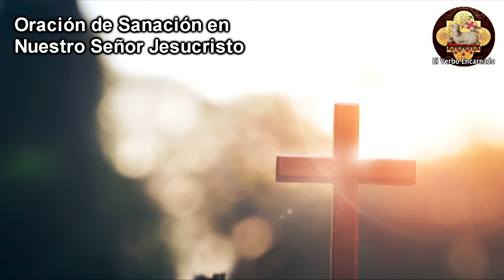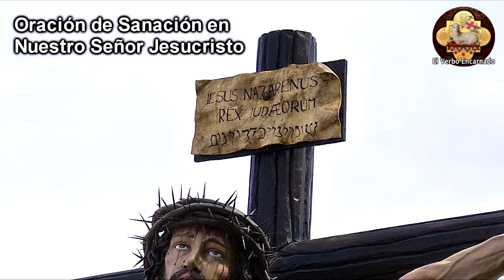Oración de Sanación en Jesucristo - Oraciones milagrosas - Conexión con Jesús desde el corazón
Hoy te compartimos esta oración profunda para lograr una comunión espiritual con Jesucristo, Nuestro Señor.